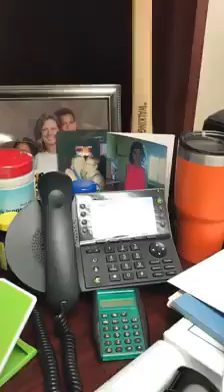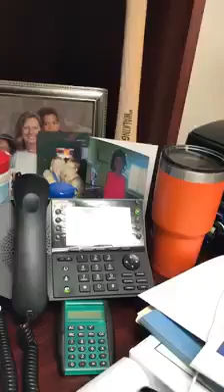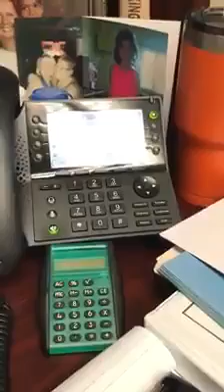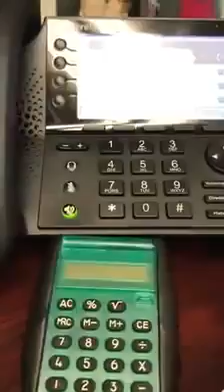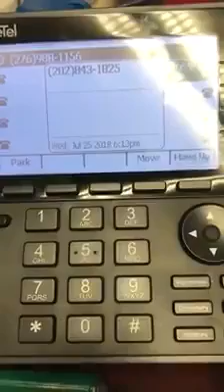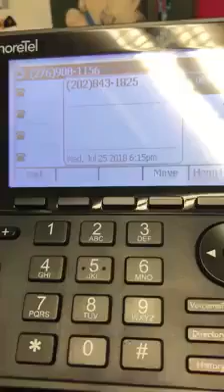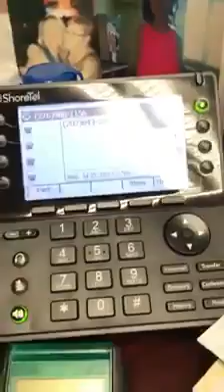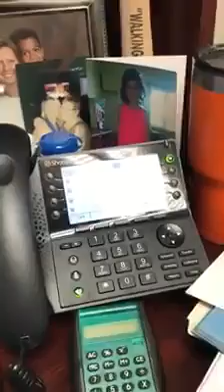THE IRS NEVER CALLS YOU DON'T FALL VICTIM TO THIS SCAM.